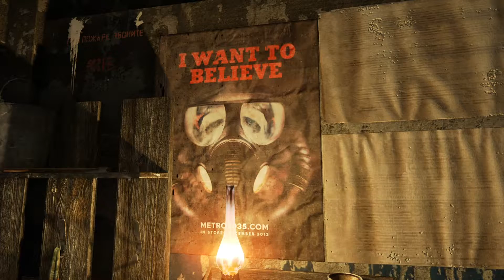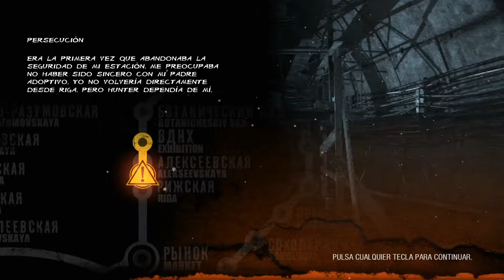Slendermen!?! | Surviving Metro 2033 en Espanol | (Part 2)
I try to survive in the post-apocalyptic nightmare of Metro 2033 entirely in Spanish. The smallest task quickly turn into major up takings.